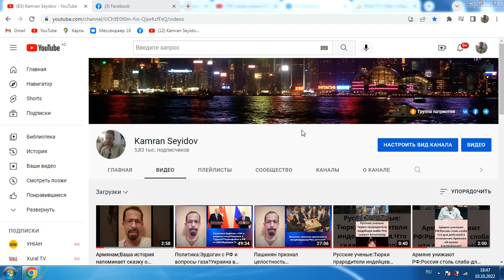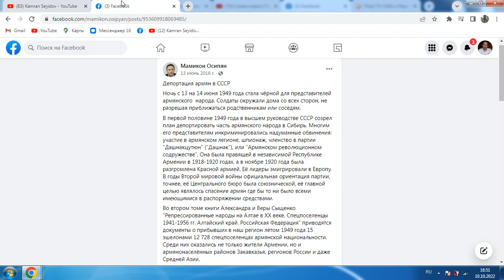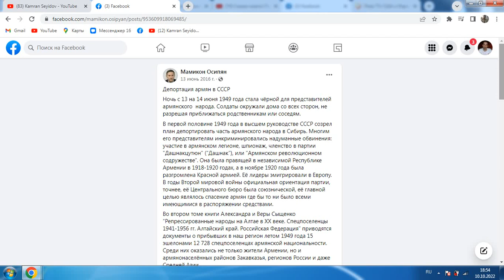Депортация армян за связь с нацистами и дашнаками 1949...Правда от армян...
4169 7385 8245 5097     (AZN карта Kapital Bank) KAMRAN SEYIDOV
Заранее спасибо
Моя страница в Тик Ток